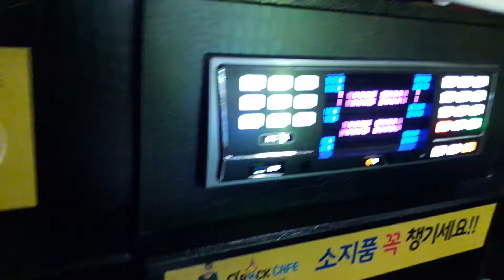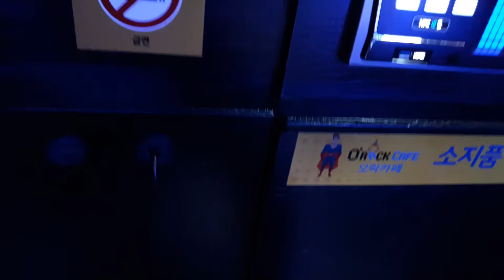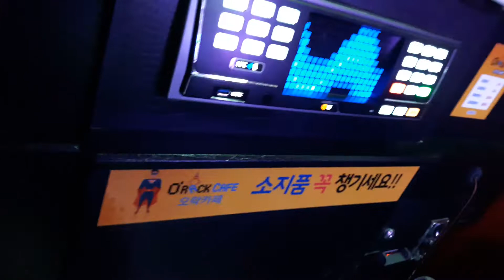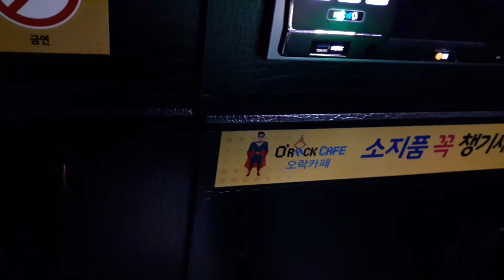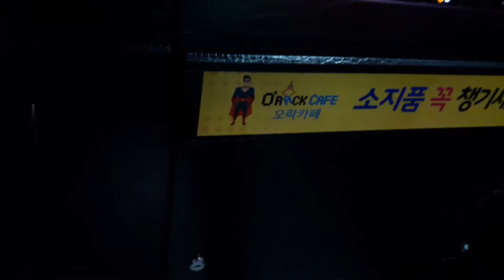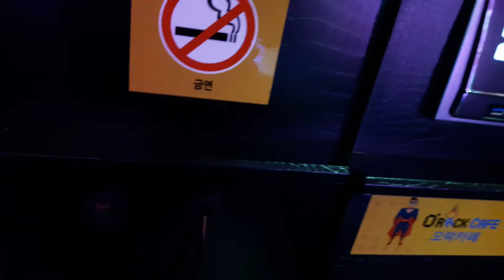(스파키민 연습) '넘쳐흘러' 사비 부분을 무반주로 집중연습